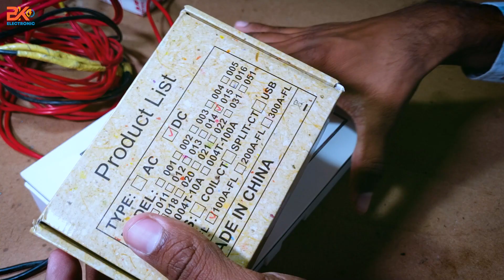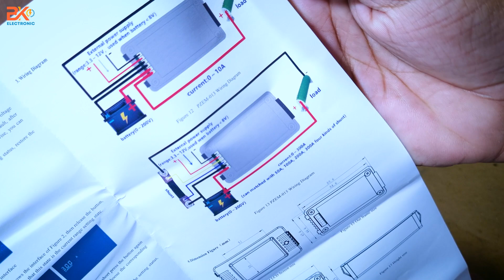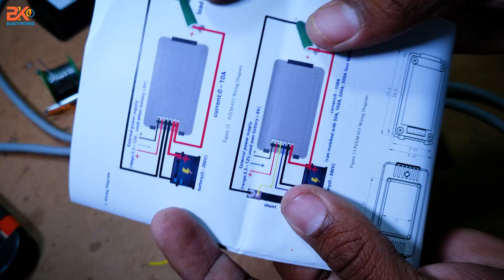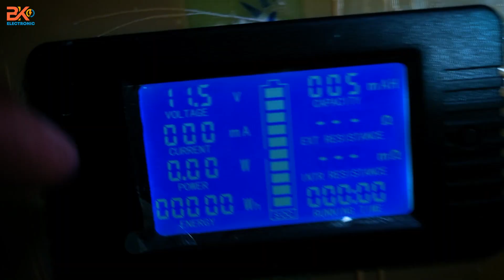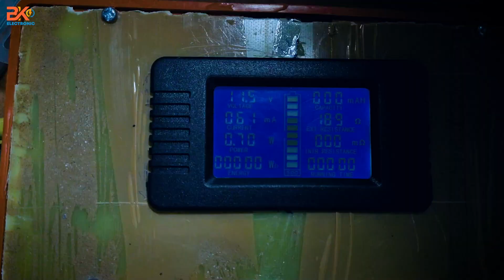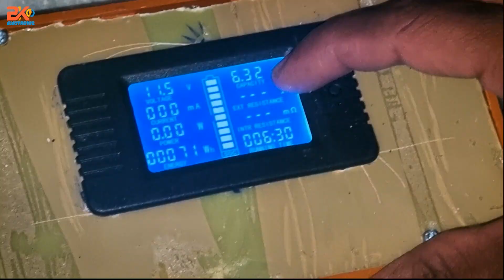DC 100amp Digital meter | Masure Volt, Amp, Watt, Ah, Time,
xcluma PZEM-015 100A DC Voltage Amp Power Capacity Meter with External Shunt

Multifunctional Battery Meter has high-precision chip control, good electronics, safe reliable soldering process.
The LCD screen of this battery monitor can bring you an accurate visual experience and more convenient data reading
9 groups of measurement parameters can be displayed at the same time, all aspects of testing, various parameters are clearly visible
The battery detector is installed through push-in terminals, no screws are required, so installation is quick and easy
The battery tester is mainly used to measure the voltage, discharge current, discharge power, discharge impedance, internal resistance, capacity, remaining power, energy consumption and running time of various types of batteries

My Gear
Glue Gun
Soldering Iron
Drill Machine

Timestamps
0:00 Intro
0:44 overview
1:05 parts need
1:30 cuting wires
2:30 driling hole for wire
2:53 adding shunt
3:15 wiring
5:03 making fiber board
5:36 meter fitting
6:15 powering up
7:05 tets on ups
8:26 outro